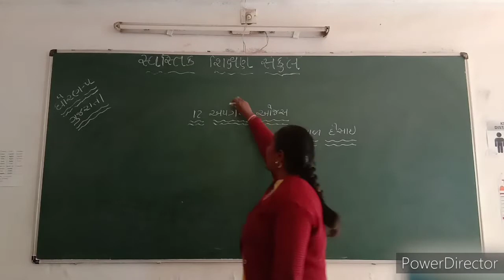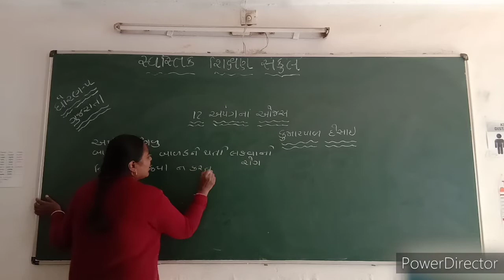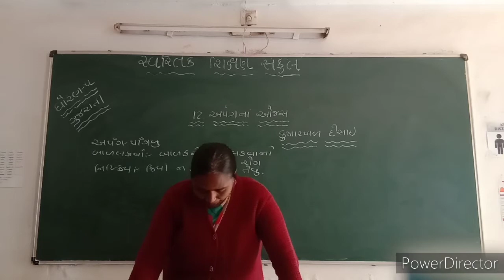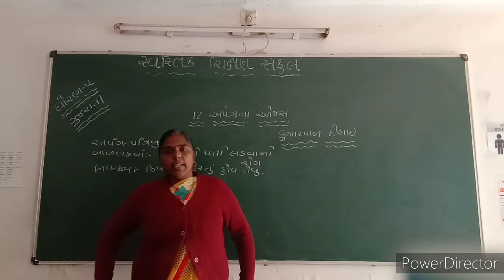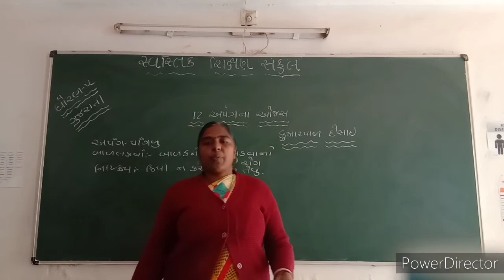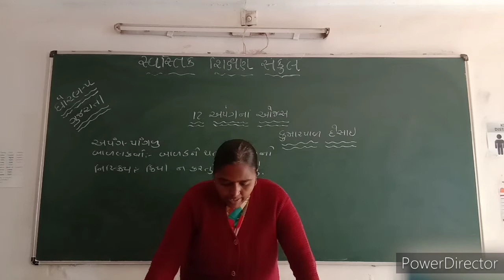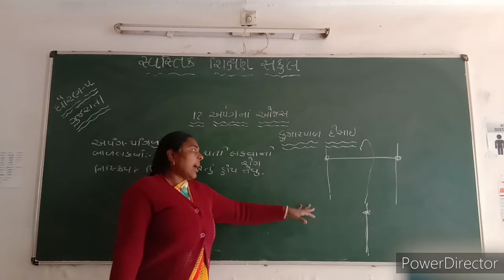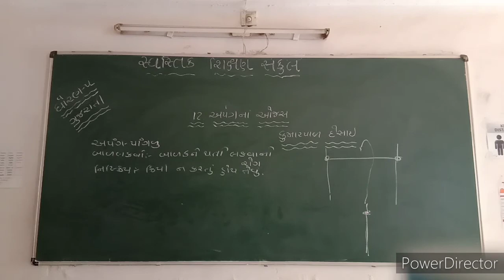2021-22 | STD 5 | GUJARATI | GUJARATI CH 12 PART 1 | GUJARATI MEDIUM | SWASTIK NAVA NARODA